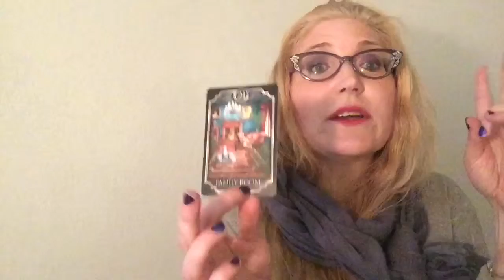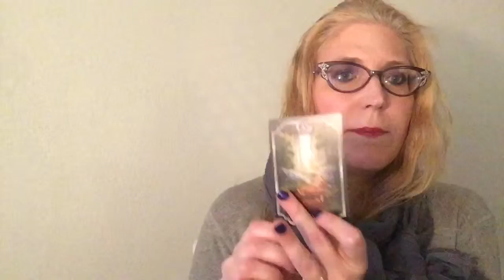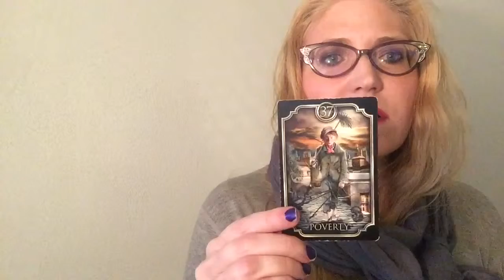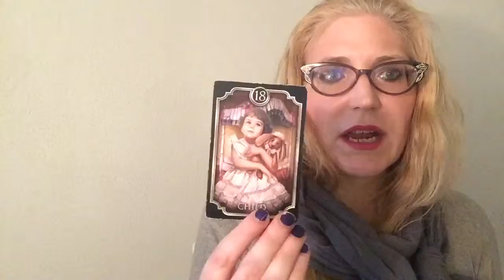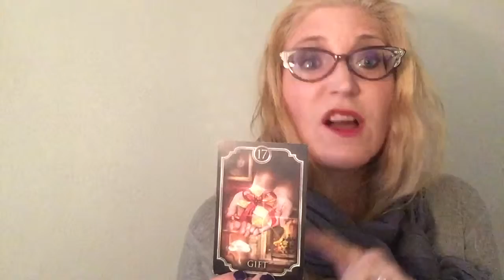Ciro Marchetti's Fin de Siecle Kipper: Notes on Timing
Per request, some quick notes summarizing timing in Ciro Marchetti's Kipper deck. Try them out & get back to me on how they work for you! Be sure to journal your readings and find what works for you. :D Very grateful for your continued support.